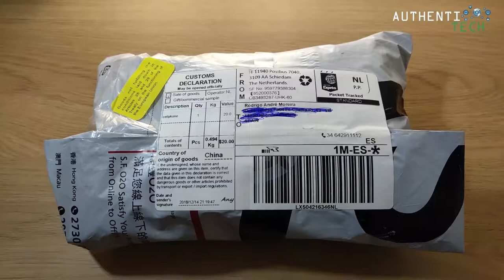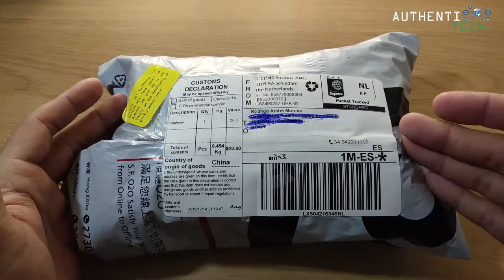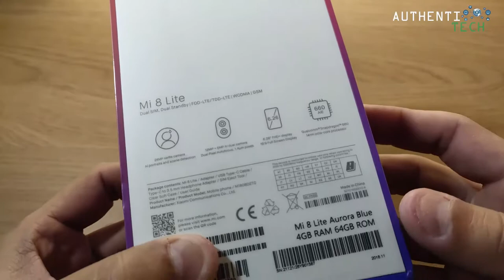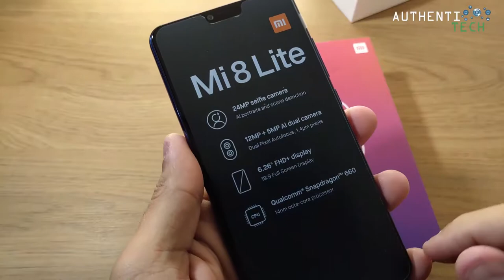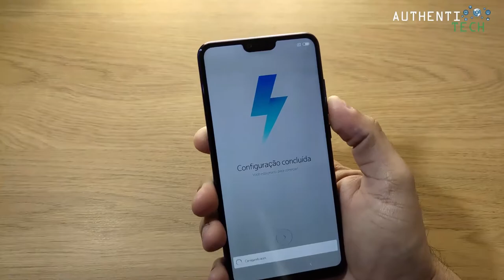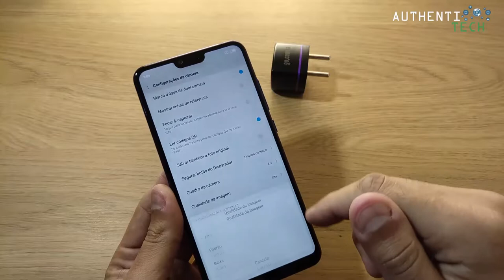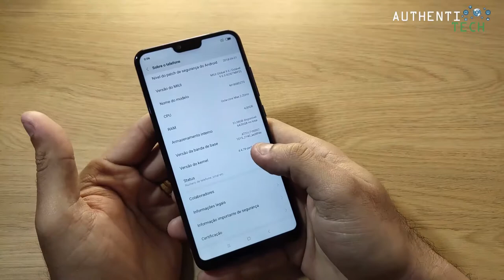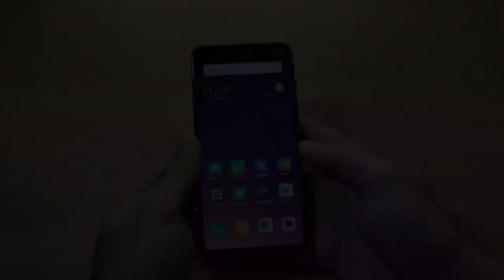★ Xiaomi Mi8 Lite Unboxing Uma Excelente Opção até R$ 1 000